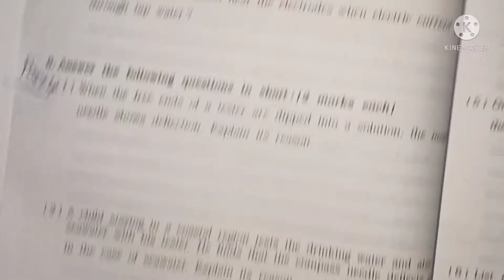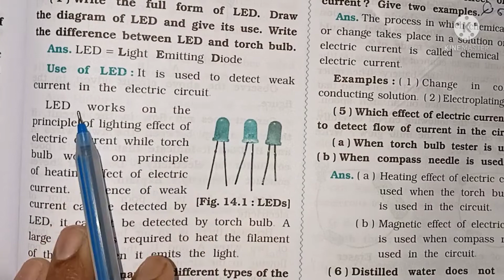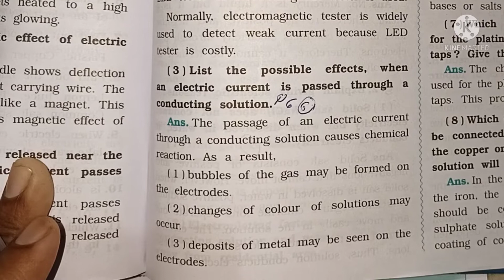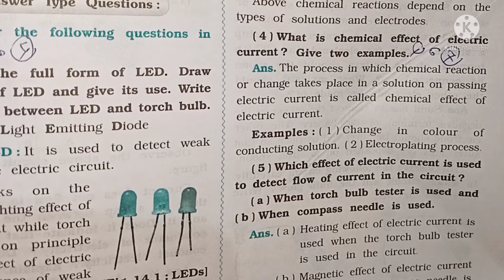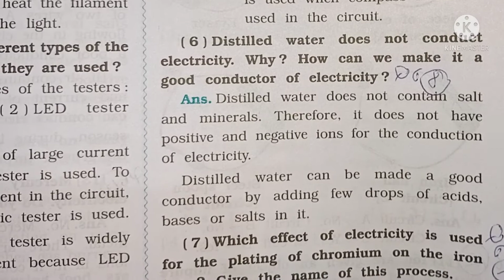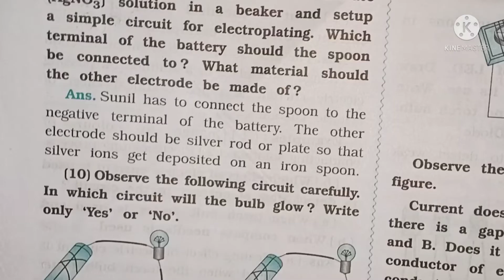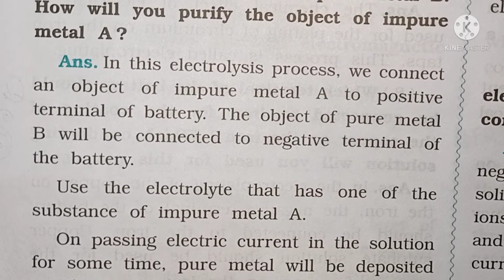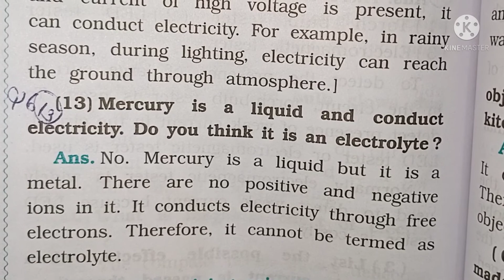Class 8 science sem 2 Lesson 14 Part 4 Chemical effect of electric current Workbook solution GB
All chapters explanation, summary, exercise CBSE/GSEB/NCERT/KTBS grade :- class 8 GSEB /NCERT / CBSE /KTBS subject  :-  science workbook book :- science workbook for semester 2 chepter 14:-  Chemical effect of electric current Easy explanation in for other grades and subject study material. kindly visit and subscribe our channel Sarika study academy.
Sarikastudyacademy Textbooksolutions workbooksolution. ncertsolution class8sciencequestionandanswer navneet_workbook_solution gujaratboardsolution class1to10std.questionsandanswers In this video i explained Science lesson 14 chemical effect of electric current so i hope you under stand the explanation and question and answers i hope this video help for your learning If you like than subscribe to my channel and hit the bell icon. .